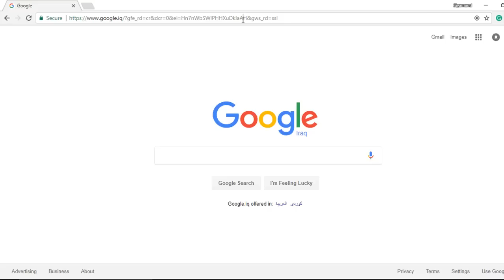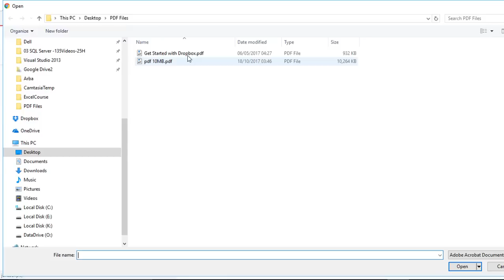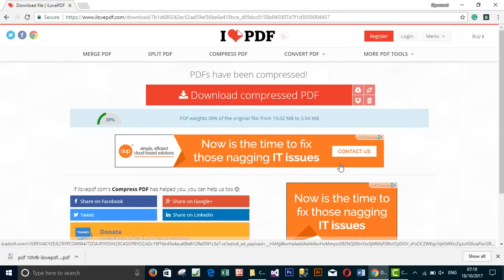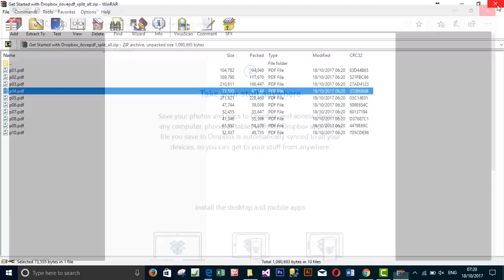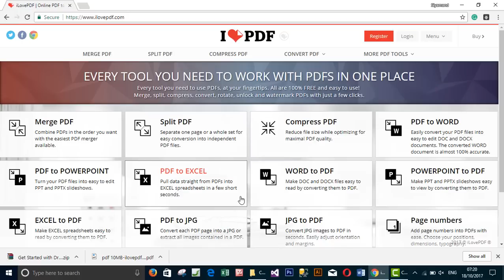Reduce PDF size + convert PDF to any file type easily without software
in this short video you learn how to reduce the size of PDF files without having Adobe acrobat pro software, also you will learn how to split and merge PDF files ... also converting PDF file to any file format